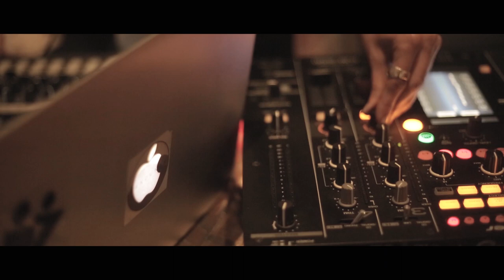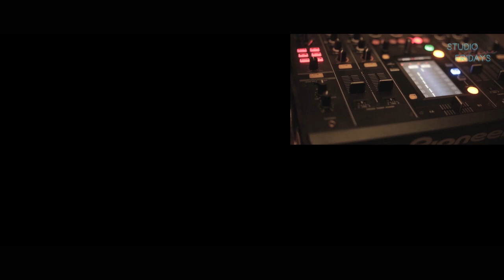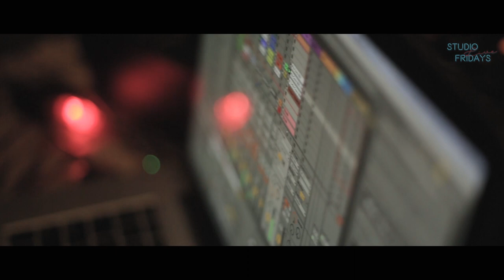Sandunes LIVE | Studio Live Fridays | Novotel Kolkata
One Take Video Live Session from Novotel, Kolkata presents Studio Live Fridays 2016.

Event Curated by
Smoke Inc.

Video Shot by Debosij Ukil
Live Audio Recorded by Arnab Ghosh
Edited by Somdeb Sengupta